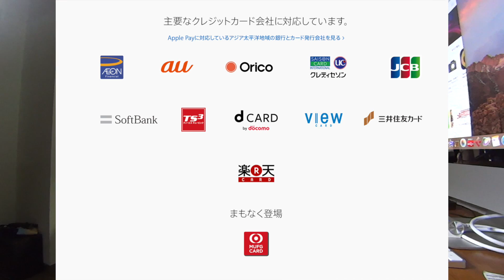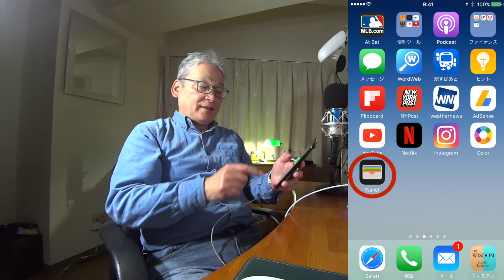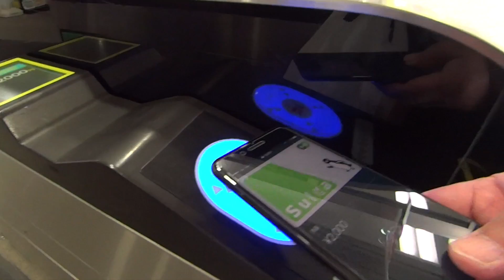iPhoneのSuica使ってみた！登録と新規登録 注意点は！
早速　SuicaとJCBを登録してみました。恐る恐るSuicaで改札口を通ってみた！その時の注意点！！